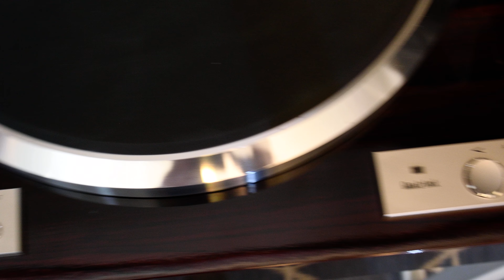Victor QL-Y44F (6)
Приобрести можно здесь .